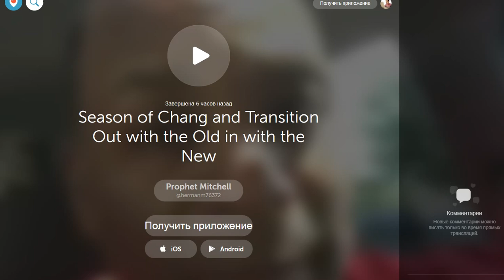Season of Chang and Transition Out with the Old in with the New (June 8, 2018)